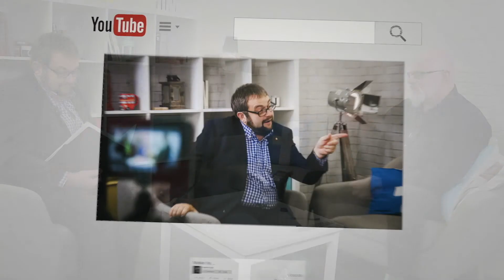Why did you become a founder of Agents Together?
Michael Day, Estate Agency Industry Consultant and Trainer has been in the property game since December 1975. A Fellow of the Royal Institution of Chartered Surveyors, National Association of Estate Agents and Association of Residential Letting Agents. Michael also holds an MBA from Reading University. Michael is a well-known industry figure and a key influencer in the residential property sector.

December 2020 sees Michael celebrate 45 years in the residential property industry (he says he started when he was three!), including having been a Partner and Director in some of the UK’s most successful property businesses. In addition, he has held senior posts within the industry’s professional bodies, hence a series of interviews on the WatkinSofa

Michael is a regular contributor to the trade press and a well-known and experienced speaker at industry seminars, webinars, podcasts and conferences.

Michael is a regular contributor on compliance and other matters in Property Industry Eye
Michael is often asked to be a judge for various industry awards and is, or has recently been, a judge for the Negotiator Awards, LFS and Inside Conveyancing Conveyancing Awards, IBP Journalism Awards and the Property4Media Property Press Awards.

In June 2020 Michael became a Founding Member for Agents Together, a charitable foundation based on helping the property industry with Healthy Minds and Healthy Business.

Michael is also a Non Executive Director at leading lettings platform teclet.